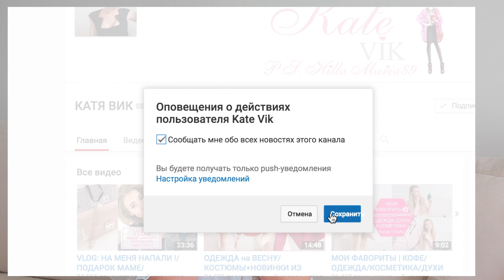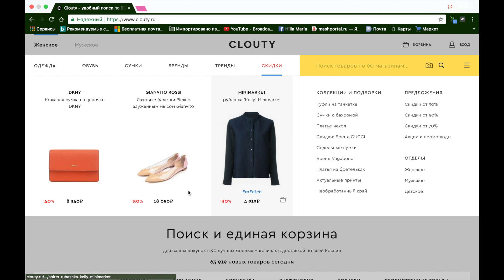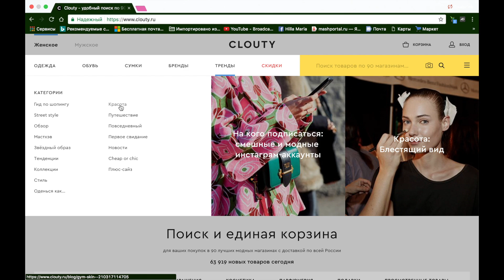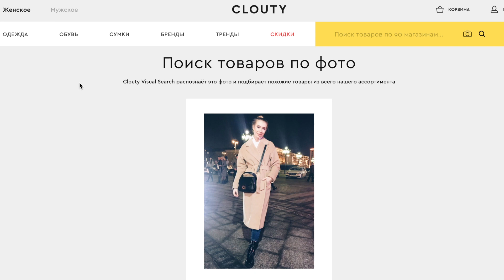ТРЕНДОВЫЕ ПОКУПКИ НА ВЕСНУ С ПРИМЕРКОЙ! ДЖИНСЫ с ВЫШИВКОЙ/ ЮБКИ /РУБАШКИ /ПЛАТЬЕ ZARA/ TVOI LOOK!